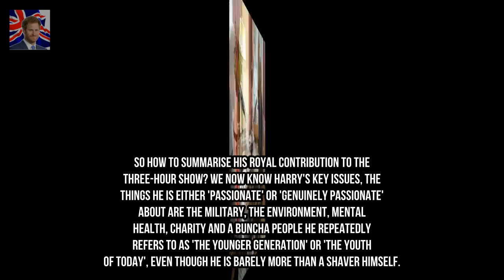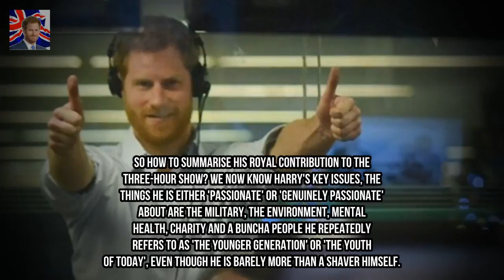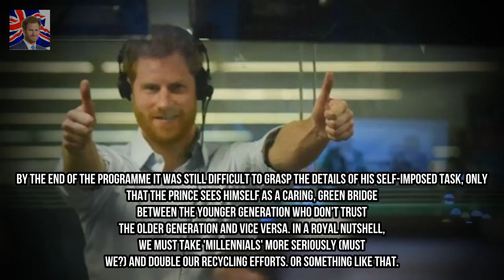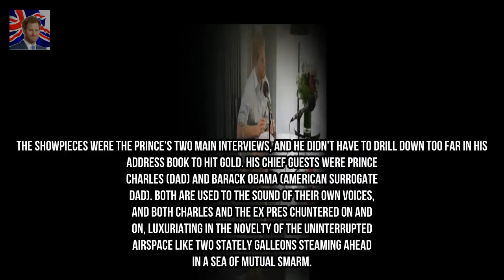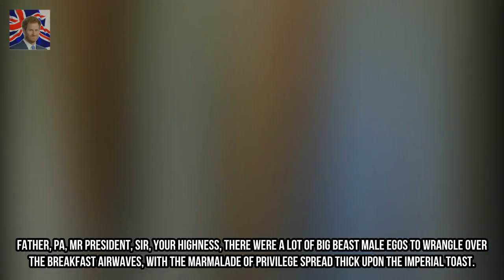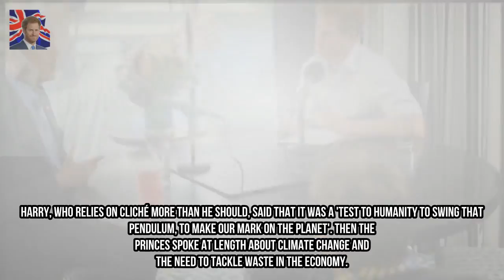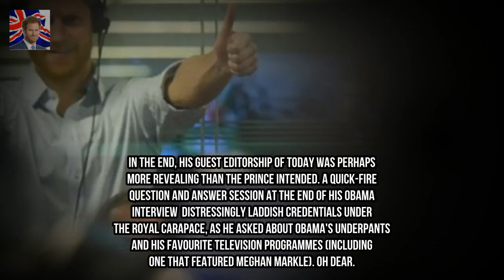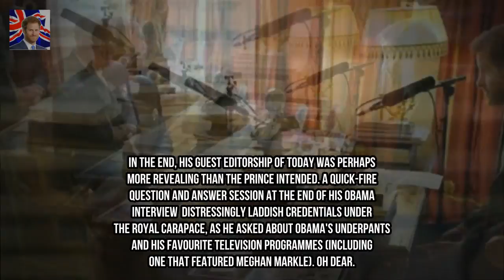JAN MOIR is glued to Radio 4 as Prince Harry guest edits Kingdom Showbiz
At the end of his stint guest- editing R4s Today programme Prince Harry was given two seconds to summarise the experience to hone his final message to the programmes seven million listeners. What in essence was his meaningful missive the emotional core of his ballast from the palace his mission statement to the nation?